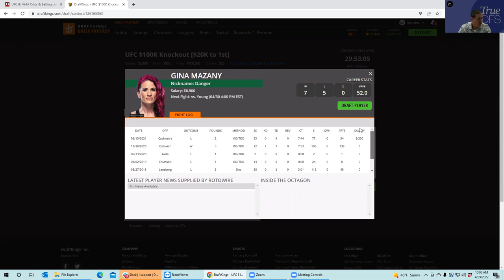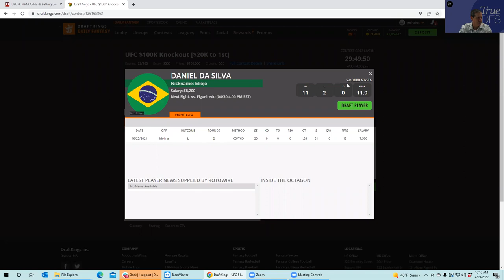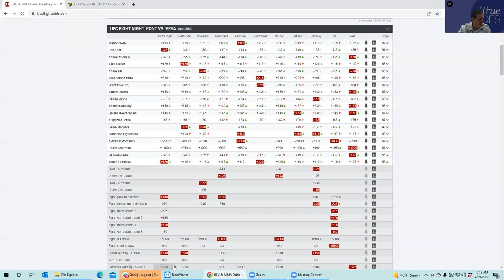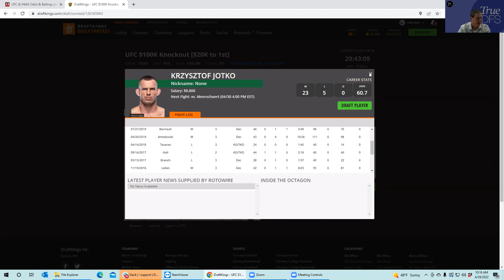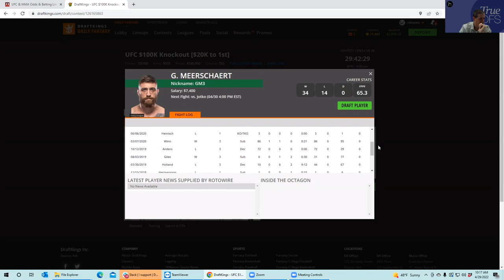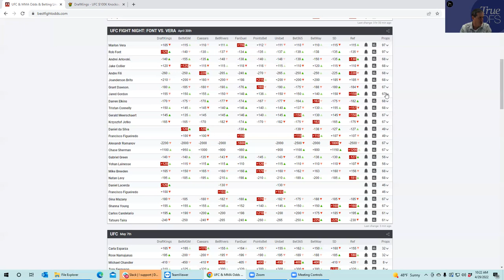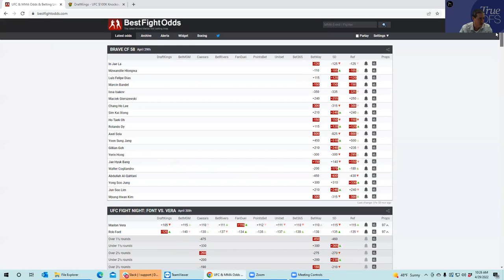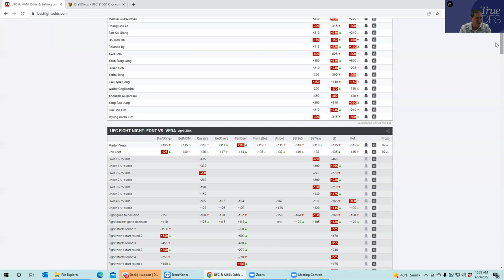MMA SLATE PREVIEW FOR APRIL 30, 2022